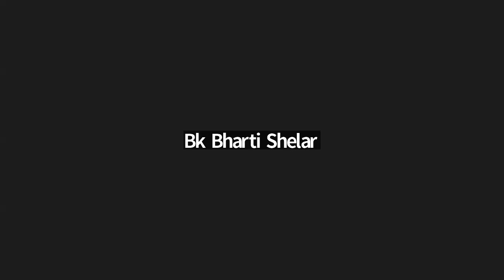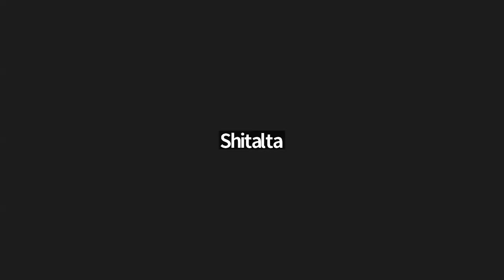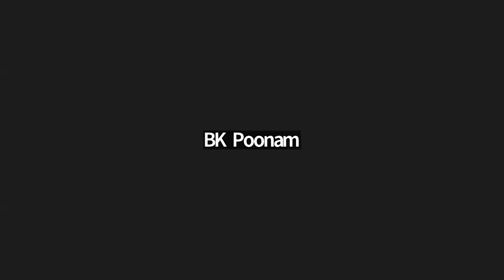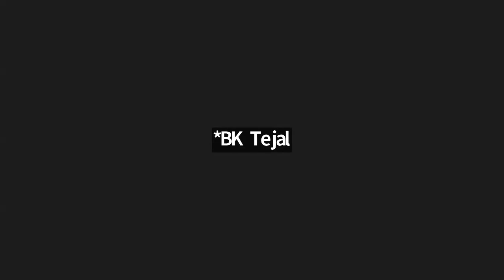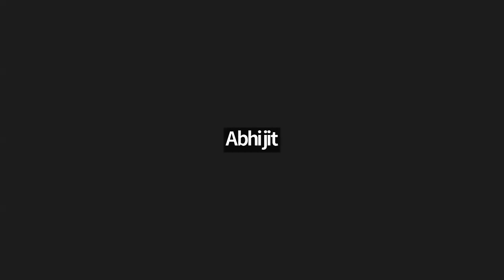Evening Batch | 16.12.2023 | Buffer Day | Sampuran Samarpan.